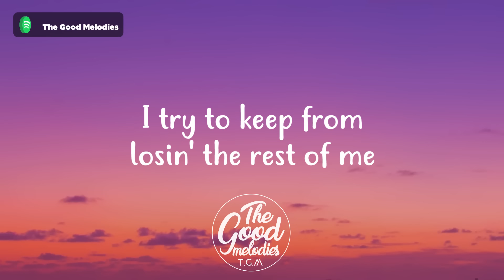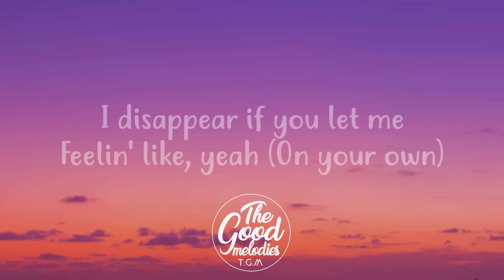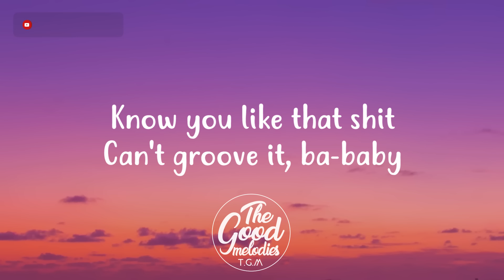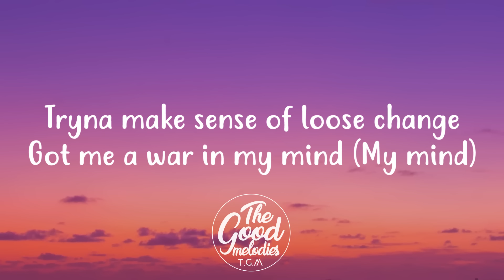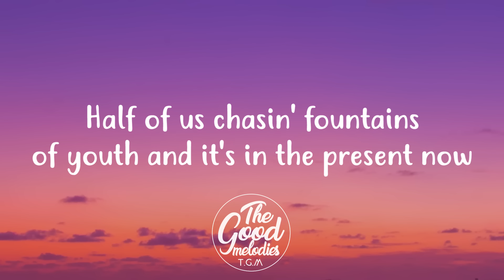SZA - Good Days (Lyrics / Lyric Video)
📝 Lyrics:
Get some air now, let your edge out
Too soon, I spoke, you be heavy in my mind
Can you get the heck out?
I need rest now, got me bummed out
You so, you so, you, baby, baby, babe
I worry that I wasted the best of me on you, baby
Said, not tryna be a nuisance, it's just urgent
Gotta let go of weight, can't keep what's holding me
Choose to watch
While the world break up and fall on me
Still wanna try, still believe in (good days)
Good days, always (good days)
Feeling like (on your own)
Feeling like Jericho
Feeling like Job when he lost his shit
Ooh, paid a deal, way to kill the mood
Know you like that shit, yeah, groovy baby, baby
I gotta keep from losin' the rest of me (losin' the rest of me)
Said, not tryna be a nuisance, it's just urgent (it's urgent)
Choose to watch
Still wanna try, still believe in (good days, good days on my mind)
Good days (good days on my mind)
Always sunny inside (always in my mind, always in my mind, mind)
Gotta get right, tryna free my mind before the end of the world
I just choose not to respond
Half of us layin' waste to our youth, is in the present